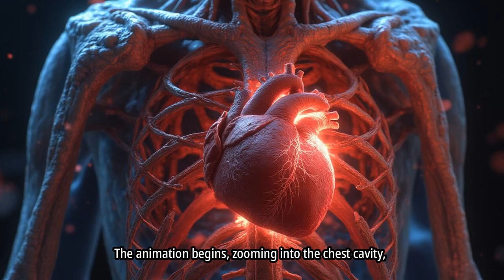Coronary Bypass Surgery in 3D – Animated CABG Procedure for worldwide Doctors and MBBS Students”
Description Keywords:

Coronary artery bypass grafting

CABG surgery animation

3D cardiac surgery

Medical animation

Cardiothoracic surgery video

Heart bypass procedure

MBBS anatomy

Medical student surgery video

Doctor surgery education

Operating room simulation

Cardiac surgeon education

Surgical team in OT

CABG step by step

3D animation heart surgery